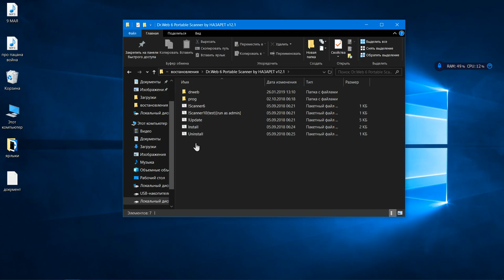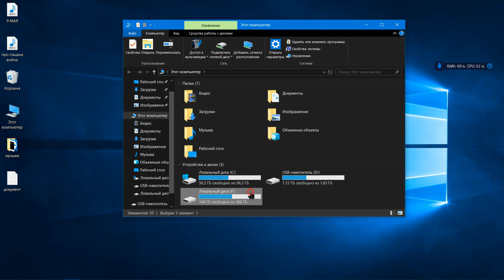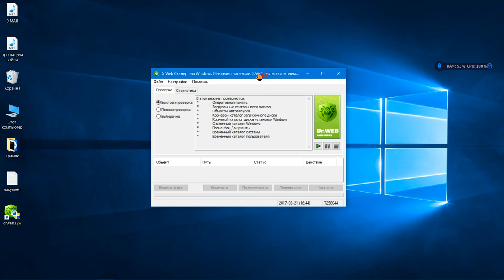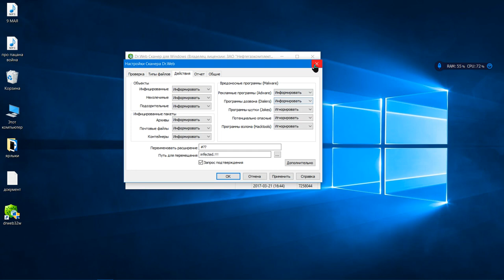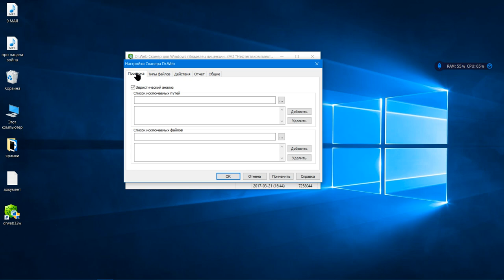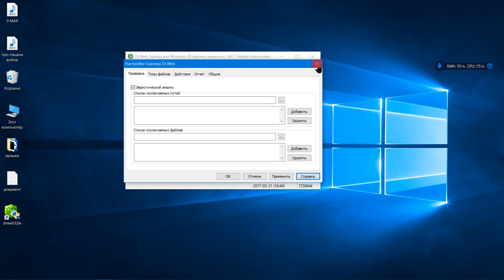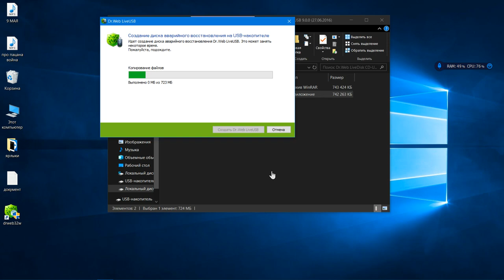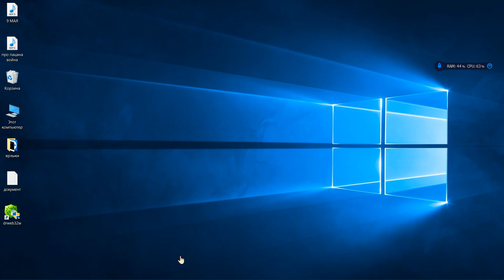обзор Dr Web 6 Portable Scanner by HA3APET v12 1